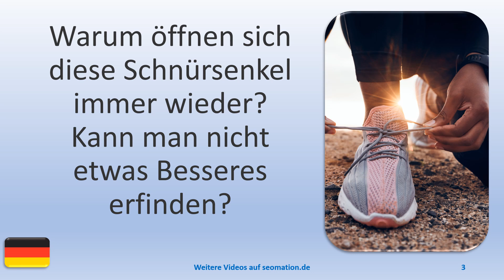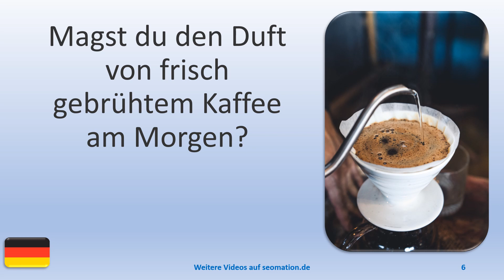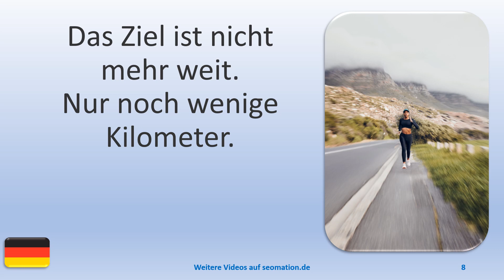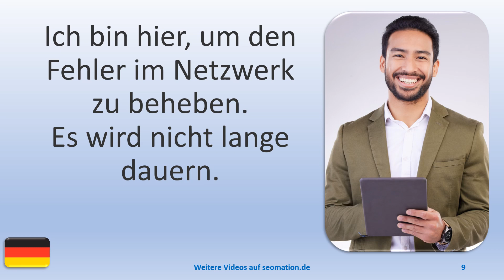▶️6461▶️ Ich lerne Deutsch mit Texten und Bildern in unterschiedlichen Situationen.